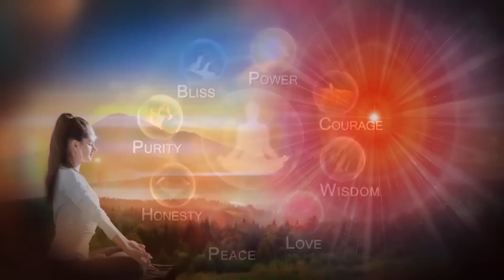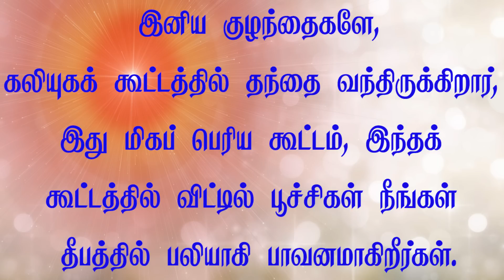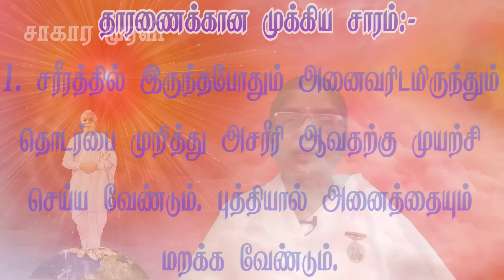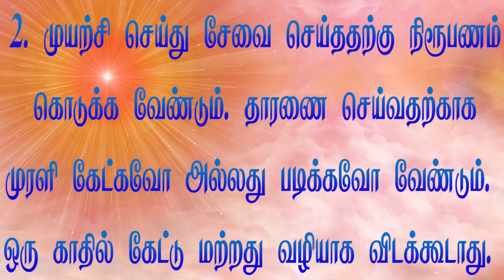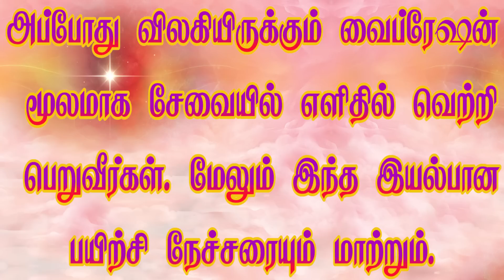22 08 23 தமிழ் முரளி TAMIL MURALI